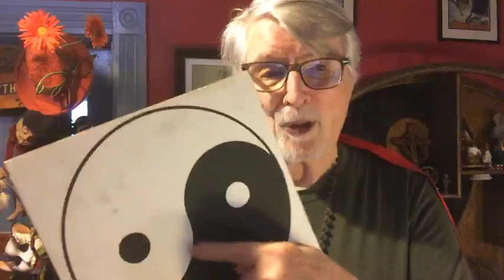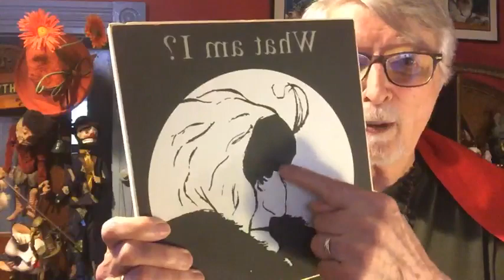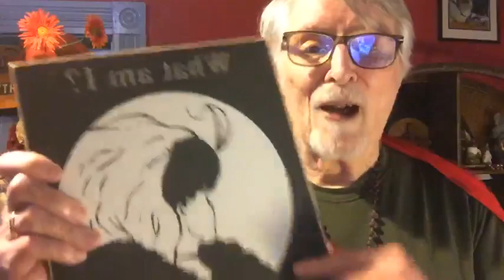We are all bipolar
Bipolar is a a metaphor for duality in our talk, or our meditation this morning. We all see TWO. Reality comes in pairs of opposites just like on Noah's Ark. But what is the ONE that is not Two? Well, Noah is the ONE. Knowing is the One that is the honored ONE that cannot be divided into two. Knowing. Knoah...Gna...This Gna, or NO or Knowing...listen to the sound, is the aroused mind that does not rest on two.
When your Knowing is aroused, your mind does not rest on this or that, whould I do this or that, am I right or wrong? Tell me...No. you Knowing Knows...And you knowing is not bipolar. you knowing is the honored ONE. In One Stroke you KNOW. Knowing transcend the bipolar mind that is caught in the Catch 22 of yes is no and no is yes.